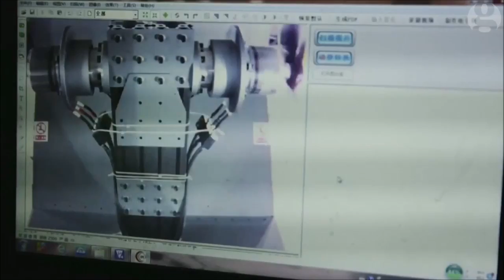Human-carrying drone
Chinese drone maker Ehang Inc. on Wednesday unveiled what it calls the world's first drone capable of carrying a human passenger.

The Guangzhou, China-based company pulled the cloth off the Ehang 184 at the Las Vegas Convention Center during the CES gadget show. In a company video showing it flying, it looks like a small helicopter but with four doubled propellers spinning parallel to the ground like other drones.

The electric-powered drone can be fully charged in two hours, carry up to 220 pounds and fly for 23 minutes at sea level, according to Ehang. The cabin fits one person and a small backpack and even has air conditioning and a reading light. With propellers folded up, it's designed to fit in a single parking spot.

After setting a flight plan, passengers only need to give two commands, "take off" and "land," each controlled by a single click on a Microsoft Surface tablet, the company said.